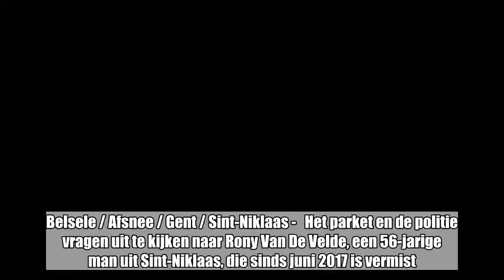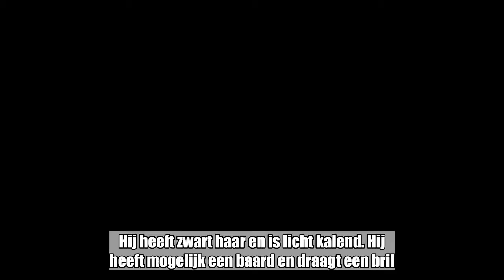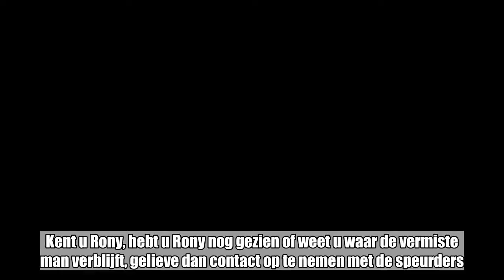Politie verspreidt opsporingsbericht voor man die al meer dan een jaar vermist is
Belsele / Afsnee / Gent / Sint-Niklaas -   Het parket en de politie vragen uit te kijken naar Rony Van De Velde, een 56-jarige man uit Sint-Niklaas, die sinds juni 2017 is vermist. Hij werd voor het laatst opgemerkt in het kwartier ‘Rabot’ en de Wondelgemstraat in Gent. Sindsdien ontbreekt elk spoor van hem.   Rony is zeer slank gebouwd en is ongeveer 1,70 meter groot. Hij heeft zwart haar en is licht kalend. Hij heeft mogelijk een baard en draagt een bril. Hij heeft geen vaste verblijfplaats meer en houdt zich mogelijk op in het daklozenmilieu. Op camerabeelden zien we dat Rony vergezeld werd van een koppel met twee hondjes. Deze beelden zijn genomen in het ING kantoor Martelaarslaan in Gent. De speurders hadden graag met deze mensen gesproken. “Herkent u zichzelf of kent u dit koppel, neem dan contact op met de speurders”, luidt het.   Aan Rony Van De Velde wordt gevraagd een teken van leven te geven en de dichtstbijzijnde lokale politie te contacteren. Kent u Rony, hebt u Rony nog gezien of weet u waar de vermiste man verblijft, gelieve dan contact op te nemen met de speurders. Dat kan via het gratis nummer 0800/30.300.